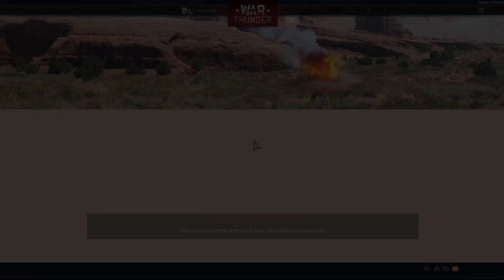1st place. War Thunder. NO Commentary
War Thunder is the most comprehensive free-to-play, cross-platform, MMO military game dedicated to aviation, armoured vehicles, and naval craft, from the early 20th century to the most advanced modern combat units. Join now and take part in major battles on land, in the air, and at sea.